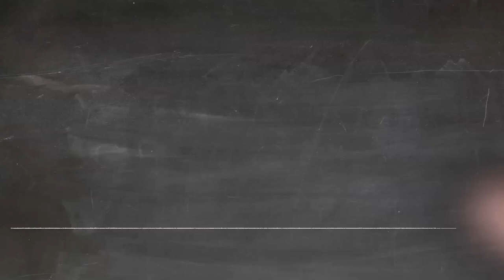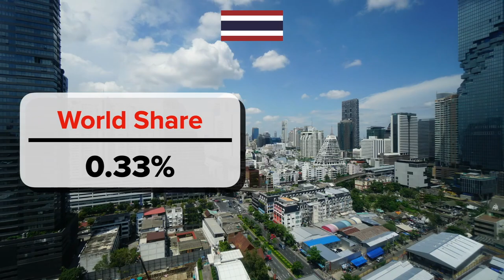Top 15 Wealthiest Asian Countries 2021 | Facts Nerd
Top 15 Wealthiest Asian Countries 2021

This video ranks the top 15 Asian countries by total wealth. Wealth is the value of all resources or things that can potentially generate income for an individual. In the same way, a country's wealth is the total sum of its physical and intangible assets minus its liabilities.